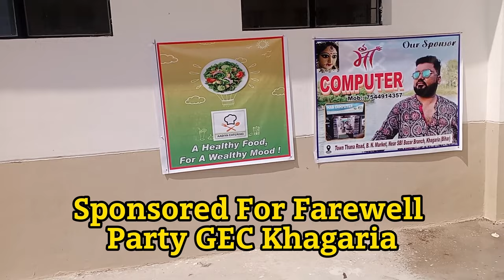COLLEGE FAREWELL PARTY ।। ENGINEERING COLLEGE FAREWELL PARTY VLOG।। GEC Khagaria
COLLEGE FAREWELL PARTY ।। ENGINEERING COLLEGE PARTY VLOG।। GEC Khagaria Coming soon.

ENGINEERING COLLEGE FAREWELL PARTY

Friends, in today's video I have shown you that we have given farewell party to our senior sirs who belong to 2k19 batch. Regarding that, whatever performance we did in our college, as well as whatever fun happened with our friends and whatever interaction happened with the teacher, we talked to everyone, as well as talked to our seniors. Everything that happened between us is shown in today's blog and how we enjoyed the farewell party of our seniors.